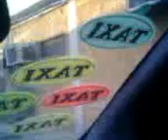chery arauca en la guaira maiquetia 28-10-2012